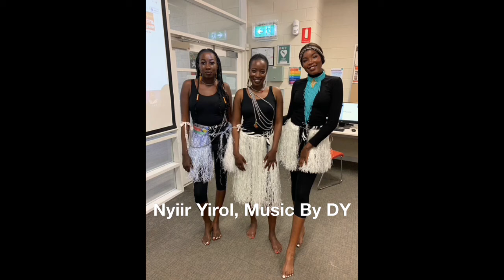Nyiir Yirol, Music By DY Star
Very meaningful song by Dy Star, readjusting Dinka's culture shift. Edited and compiled by Nyiir Yirol dance group Tarniet.